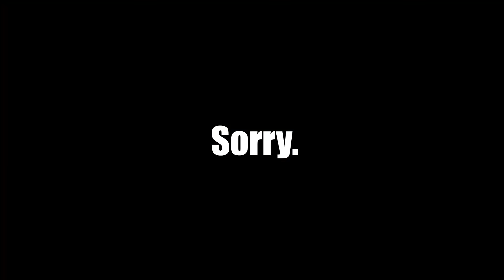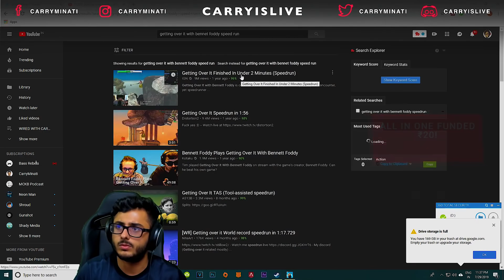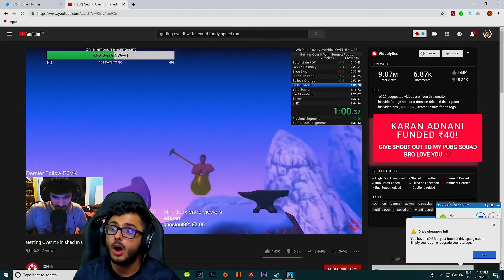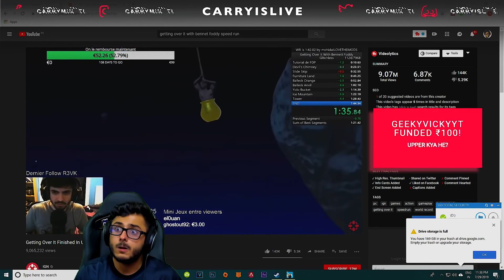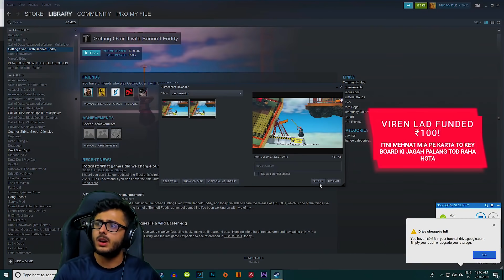GOING SUPER SAIYAN IN GETTING OVER IT | FUNNIEST MOMENT PART #3